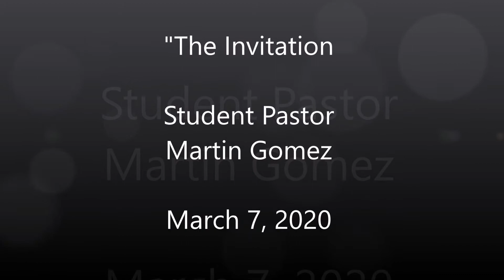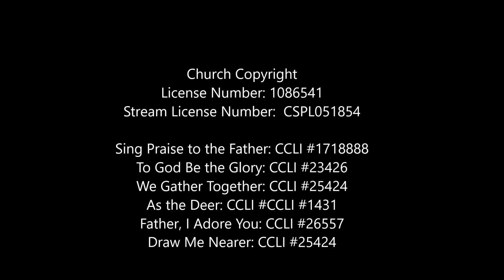"The Invitation" Student Pastor Martin Gomez March 7, 2020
Piedmont Park SDA Church
Lincoln, Nebraska